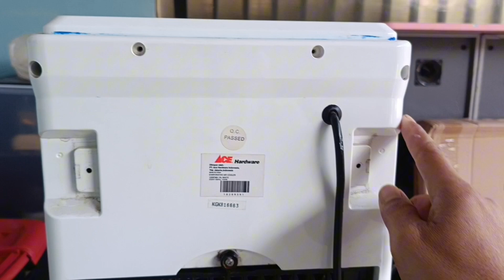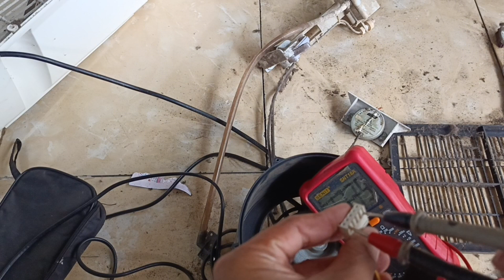Tutorial Cara Memperbaiki Air Cooler "APA" Tidak Dingin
Cara memperbaiki air cooler merk APA 1200CMH yang tidak keluar angin ,.
Air cooler apa mati total